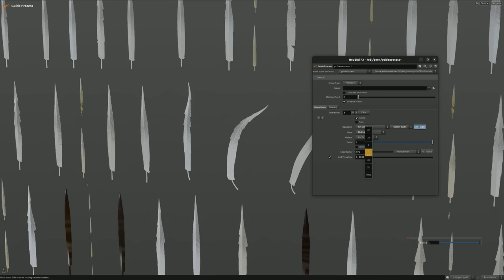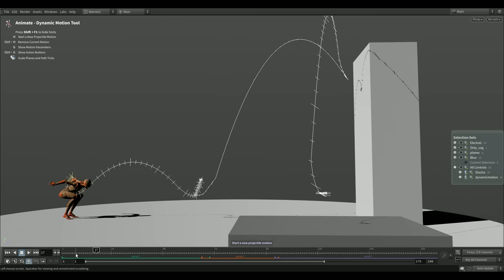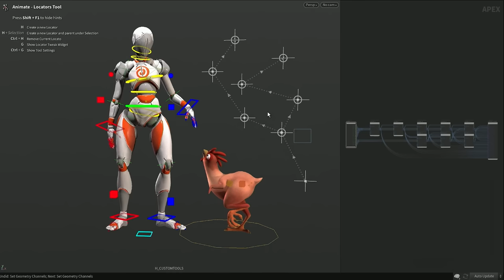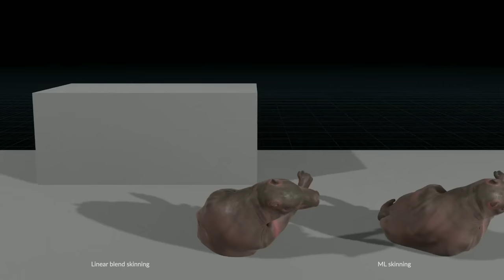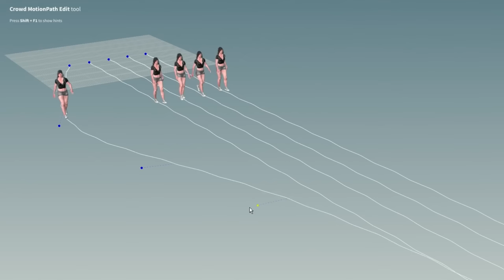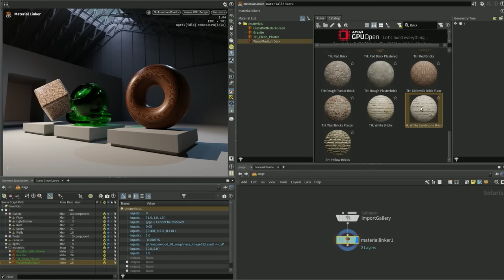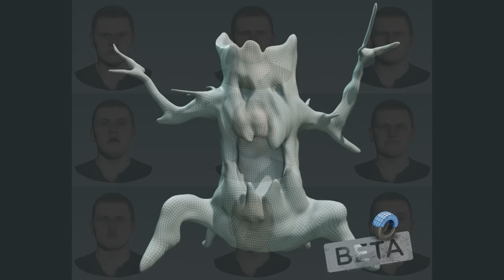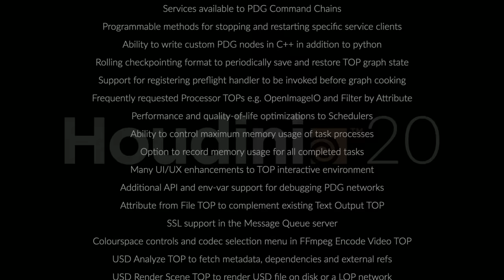Houdini 20 Keynote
Recorded live on October 25th at the Curzon Cinema in London, England.

You’ve seen the Sneak Peek, now you can finally learn more about all of the latest features that are coming to Houdini 20 this November.

00:00:00 - Welcome
00:03:01 - Houdini Development Arcs
00:10:17 - Feather Tools
00:18:22 - Animation Tools
00:37:19 - Rigging Tools
00:51:35 - Muscles
01:05:33 - Physical Simulation, Crowds and Cloud Systems
01:25:32 - Solaris and Karma
01:50:32 - Geometry, Meshing, and Terrain
02:07:42 - Wrap